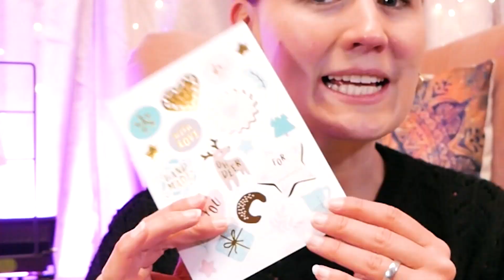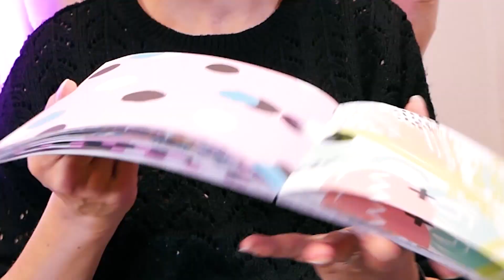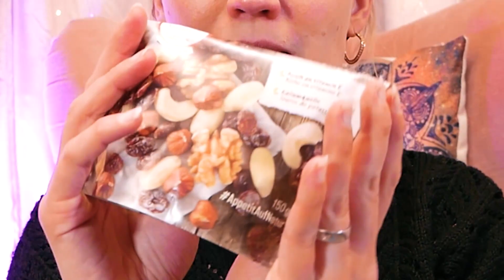ADVENTSKALENDER BEFÜLLEN 50 Geschenkideen für Freunde, BFF, Eltern, Oma & Opa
Ihr habt euch entschieden dieses Jahr einen DIY Adventskalender zu machen, wisst aber nicht mit was ihr ihn befüllen sollt? Dann seid ihr hier genau richtig! Kathi hat jede Menge Ideen, da ist für jeden das richtige dabei!

Wow! Du hast so weit gelesen! Wie werdet ihr euren Adventskalender befüllen?  Schreib deine Antwort in die Kommentare!
Hier findet ihr uns auch!

Wir sind Eva und Kathi!

Schaut auch auf unseren Instagram Accounts vorbei:
00:00 Hallo, ihr Lieben!
00:41 Füllideen
23:36 Bis zum nächsten Mal!

24369